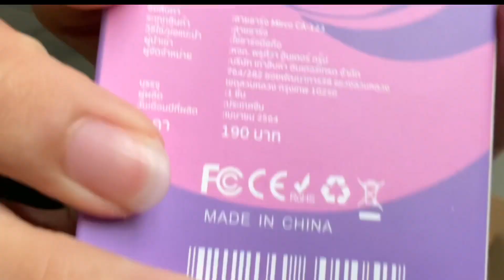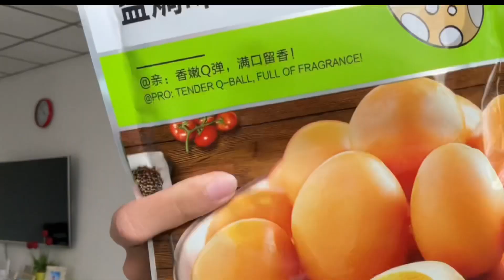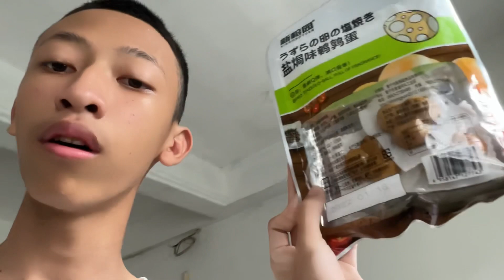กล่องสุ่มไอโฟน300บาท 19บาทตักฟรีได้ของจริงมั้ย